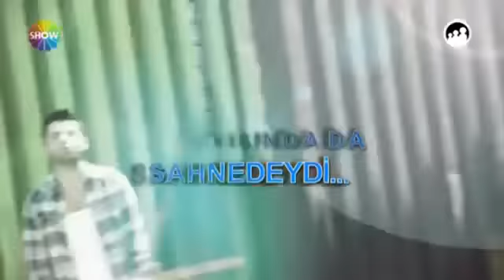Gökhan Akar I Gülben Ergen I Show Tv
gökhan akar la ilgili herşey resmi sayfası da !